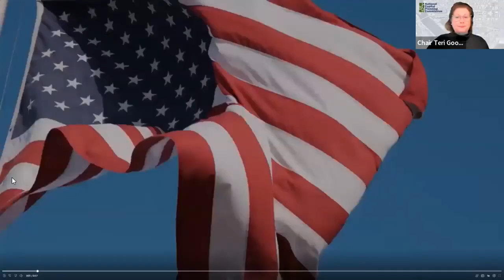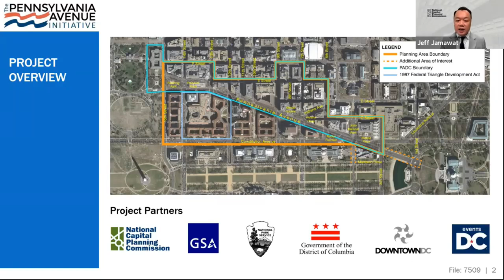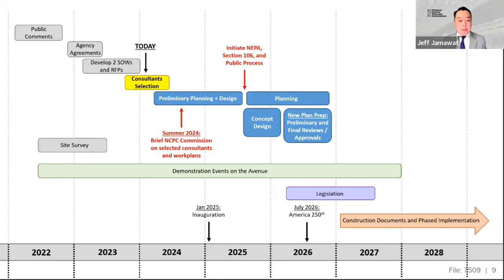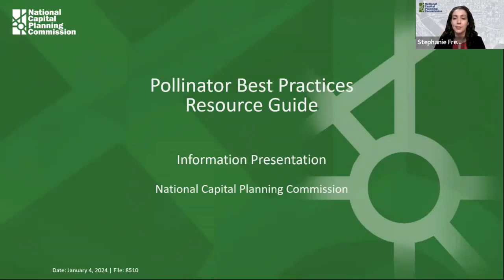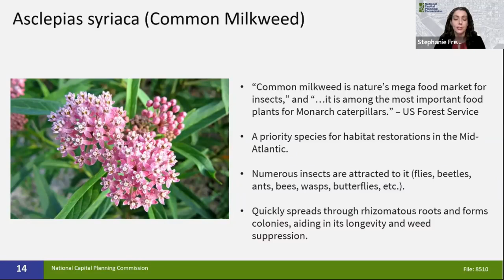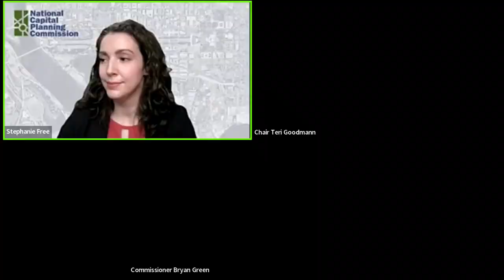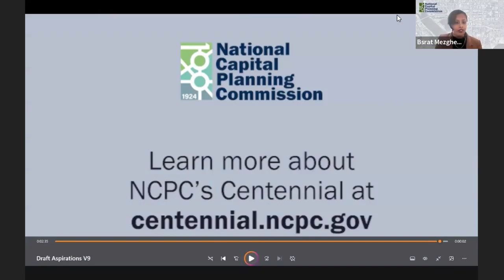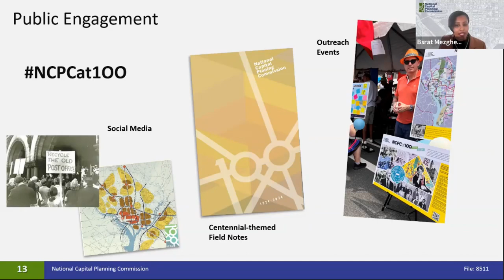National Capital Planning Commission (USA) Meeting, January 4, 2024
Proceedings from the Meeting: Information Presentation: Pennsylvania Avenue Initiative Update (7509); Information Presentation: Pollinator Best Practices Resource Guide (8510); Information Presentation: NCPC's 2024 Centennial (8511).